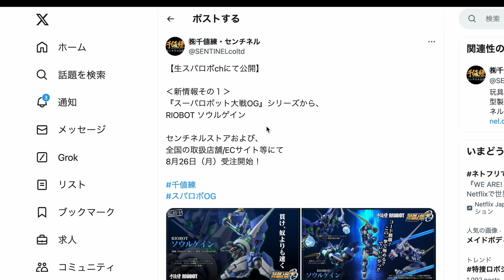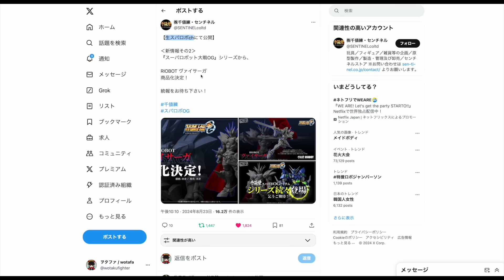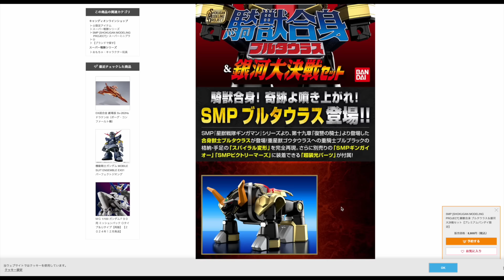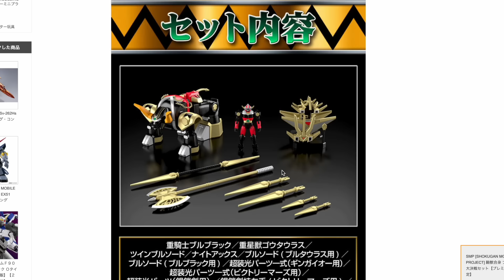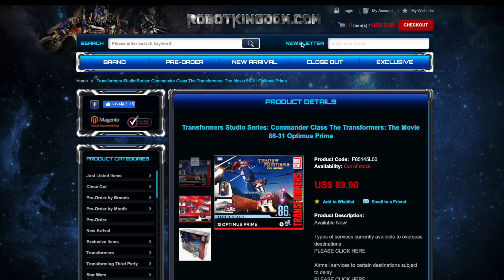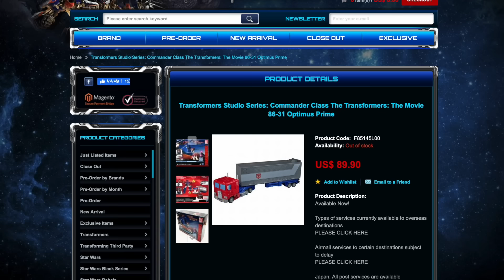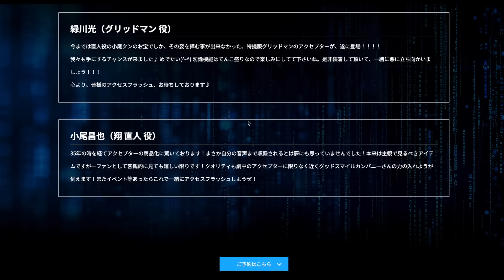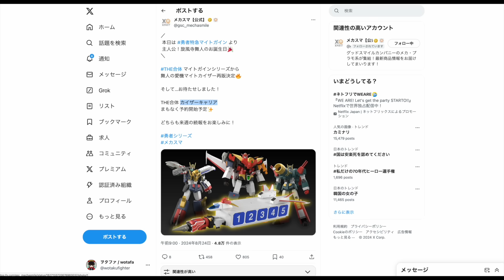千値練 RIOBOTソウルゲインにヴァイサーガ？【ヲタファの最新玩具情報局 】海外SS86オプティマスプライム発送開始、HGドラゴンガンダムなど / wotafa's Toy News !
各社最新情報をチェック！
引用サイト
㈱千値練・センチネル X(旧Twitter)
ヴァイサーガ！？
SMP 騎獣合身 ブルタウラス＆銀河大決戦セット【プレミアムバンダイ限定】
DX超合金 劇場版 Sv-262Hs ドラケンIII（ボーグ・コンファールト機）
ロボットキングダム 香港通販サイト
Transformers Studio Series: Commander Class 86-31 Optimus Prime
電光超人グリッドマン 1/1 アクセプター
グリッドマンユニバース1/1プライマルアクセプター
メカスマ【公式】X(旧Twitter)
THE合体 カイザーキャリア まもなく受注予定開始

みんなでわいわいやろう！コメント待ってます(´ー`)/